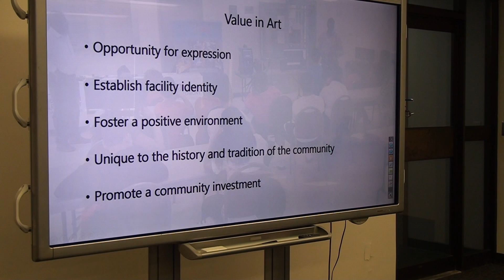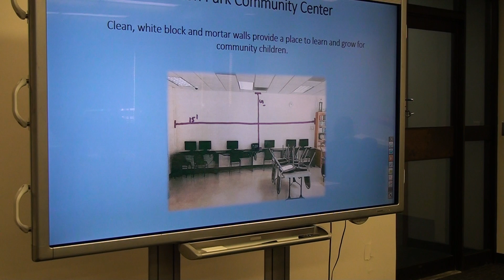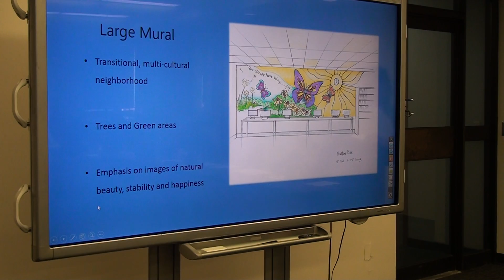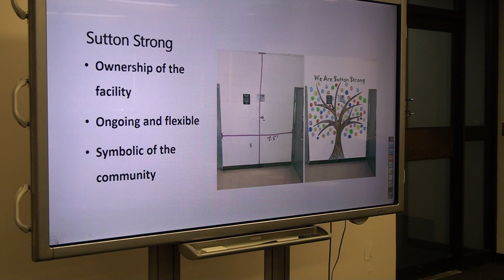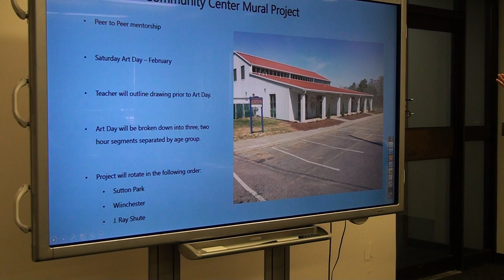City Of Monroe North Carolina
Monroe City Council Strategic Planning Meeting Jan. 8, 2020 Part VI